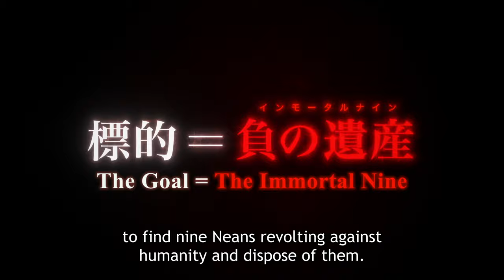Metallic Rouge - Official Trailer (English Sub)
Metallic Rouge is coming to Crunchyroll January 2024! This project is in celebration of studio BONES' 25th anniversary, who are best known for Fullmetal Alchemist: Brotherhood, Space Dandy, My Hero Academia, Mob Psycho 100, Bungo Stray Dogs, and more.